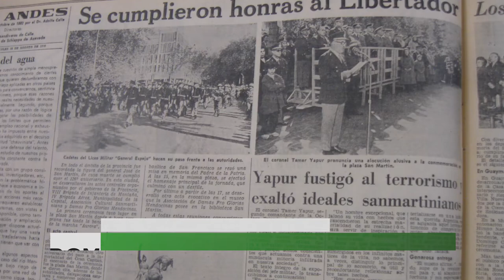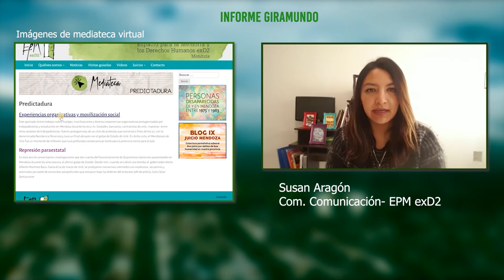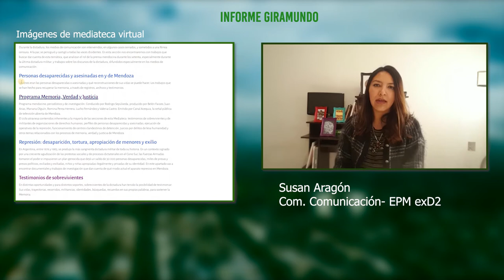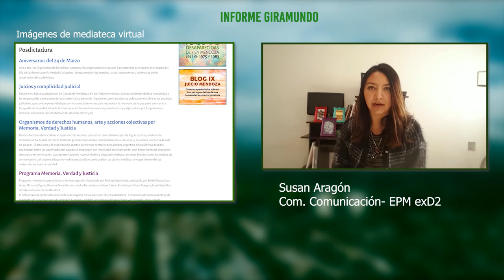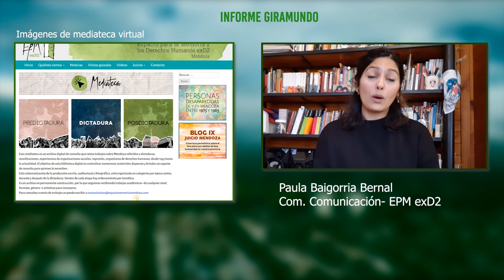Apertura de la Mediateca Virtual del Espacio Para la Memoria exD2 - Mendoza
El 6 de agosto de 2020 se habilita en el sitio web del Espacio Para la Memoria exD2, una mediateca virtual que reúne materiales diversos sobre la historia reciente de Mendoza. Los materiales, visuales, audiovisuales , bibliográficos, etc., se relacionan a la última dictadura cívico-militar en argentina, anclando territorialmente en Mendoza. La mediateca es un espacio en constante crecimiento.